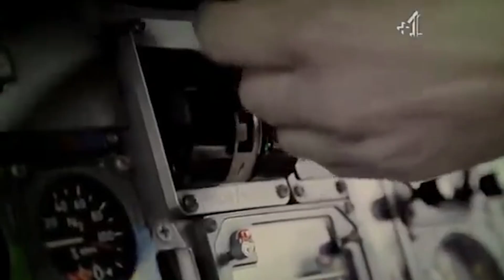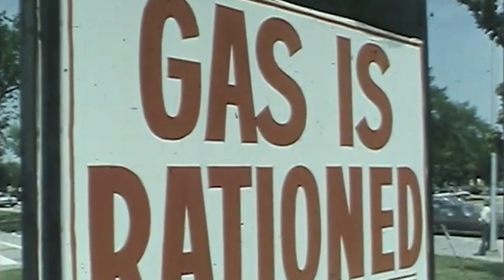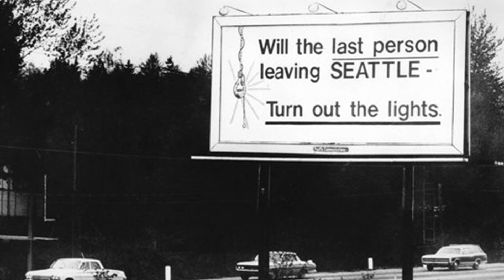The Forgotten American Concordes - Boeing 2707 - Lockheed L-2000 SST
America’s forgotten Concordes, the planes that never flew.

When we think of supersonic passenger air travel, most people will think of Concorde, the joint British & French design which operated from 1976 until 2003 and up until this day, has been the only long term supersonic passenger jet service to operate.
What many people don’t know is that in the 60’s a 70’s there were three other competing designs from the United States and Russia.
The Russian Tupolev Tu-144 was the first commercial supersonic transport aircraft (SST) which had its first flight 2 months before Concorde on 31st December 1969.

However, after a crash at the Paris air show of 1973 and another in 1978 it was grounded after just 55 flights, though it remained in use as a research platform well in to the 1990’s.
The other two American designs are less well known about because despite huge government backing and that supersonic transport was to be the next big thing after the moon landings neither of the designs by Boeing and Lockheed made it in to the air.
The story starts in 1962 when the British and French governments announced that they jointly build a new airliner that could travel at over twice the speed of sound which was to be called the “Concorde”.

This was to be the most advanced civilian aircraft in the world, showing that European aircraft manufacturers could create the most leading-edge designs, something that the Americans believed that they were the best at.
To meet this new challenge and rescue American national pride,  President John F Kennedy stated that America would build it’s own supersonic transport aircraft and that it would be both bigger and faster than the European design.

Two designs, one from Boeing and the other from Lockheed were selected for further development and as an incentive the US government would pay for 75% of the programs cost.
The Lockheed L-2000 design was almost a scaled up Concorde and intended to fly at up Mach 3.0 or 2300 mph while carrying 270 passengers for a range of 4,000 miles.